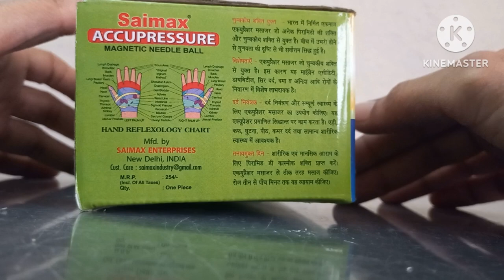Saimax Accupressure Magnetic Needle Ball | Silver & Gold Colour Needle Ball | Accupressure Balls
funny wood toys jai ganesh ganapati bappa kiddy bank chillara pette gallaa pette children bank penny bank wood kiddy bankRed-Vented Bulbul birds videos White-Vented bulbul love birds acupressure balls Magnetic balls